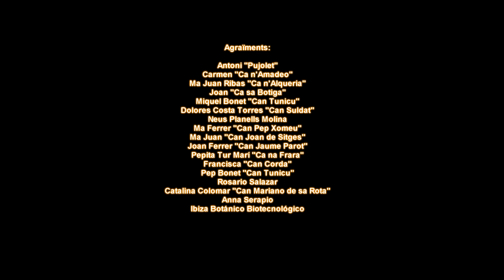HERBES I PLANTES II